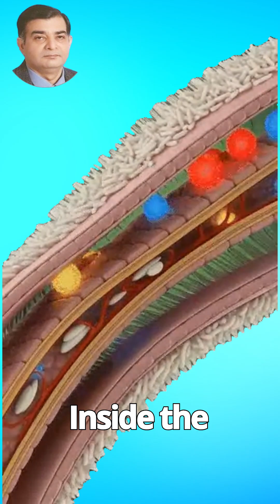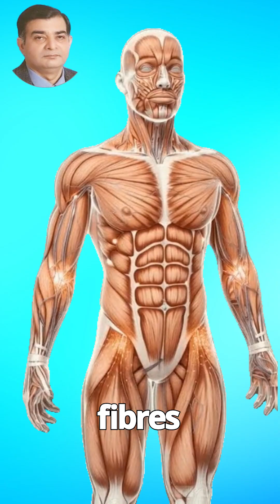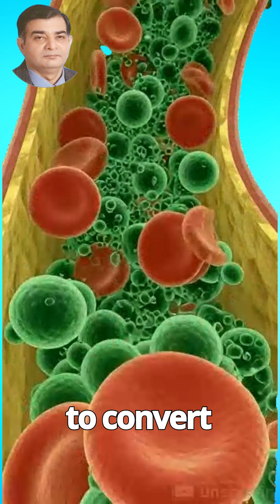Human Health When you Eating Rice, 3D Science Visuals, Educational Anatomy & Scientific Explainers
Welcome to Human Health When You Eating Rice – 3D Science Animations, the channel where we explore what happens inside your body using high-quality, cinematic 3D visuals. Our videos reveal the fascinating science of digestion, metabolism, nutrient absorption, blood sugar response, and overall human health—starting from the moment rice enters your mouth to its final transformation into energy. Through detailed medical-style animations, we explain how your stomach, pancreas, intestines, and enzymes work together to break down food. Whether you're a student, educator, or curious viewer, our channel helps you understand the hidden biological processes that keep you healthy.